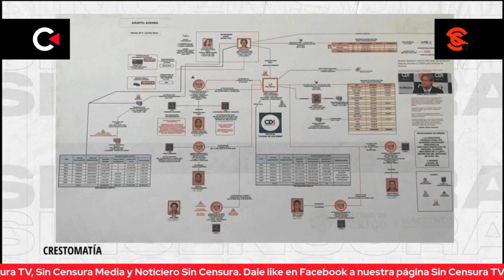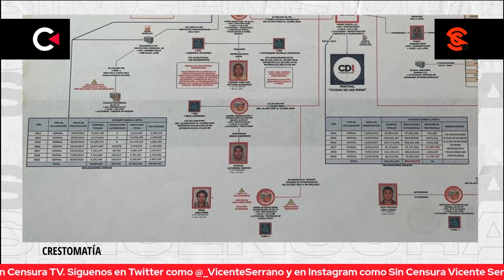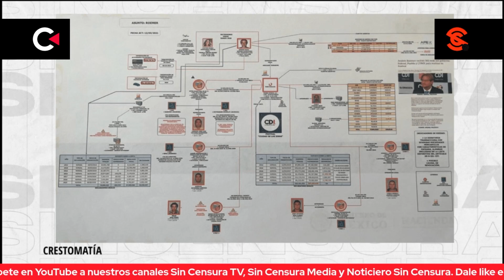ANDRÉSROEMER MUEVE DINERO A TRAVÉS DE ‘PODER CÍVICO’ BAJO EL RÉGIMEN DE ASOCIACIÓN CIVIL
El periodista de investigación y director de Contralínea Miguel Badillo dio a conocer que Andrés Roemer mueve dinero a través de la asociación civil Poder Cívico de la cual es fundador